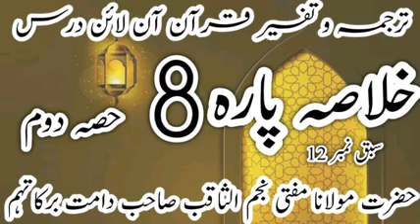Tarjma Tafseer Parah No 8 (part2) By Mufti Najmus Saqib Sb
# خلاصہ_پارہ_نمبر_8